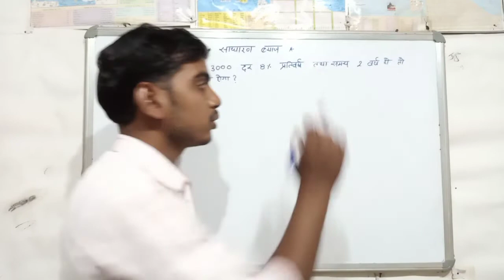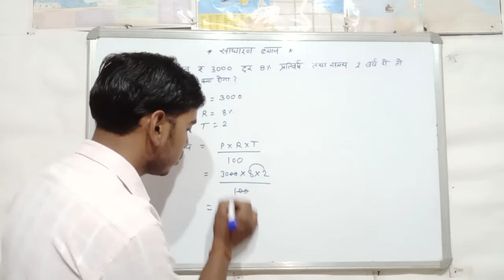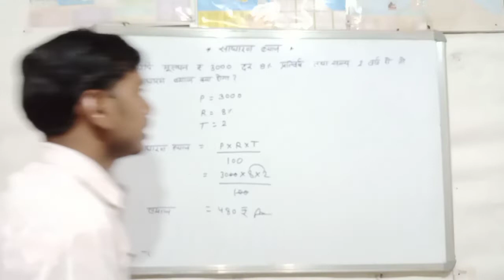साधारण ब्याज | simple intrest formula | sadharan byaj kaise nikale | studySupply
chakravarti byaj ka formula
sadharan byaj kaise nikale trick
साधारण ब्याज
साधारण ब्याज निकालने का तरीका
साधारण ब्याज के सवाल
साधारण ब्याज के सवाल कक्षा 5
साधारण ब्याज कैसे निकाले
साधारण ब्याज कैसे निकाला जाता है
साधारण ब्याज शार्ट ट्रिक
साधारण ब्याज का सूत्र
sadharan byaaj kaise nikaalte hain
sadharan byaaj kaise nikaalte hain bataiye
sadharan byaj ka sutra
sadharan byaj nikalne ka tarika